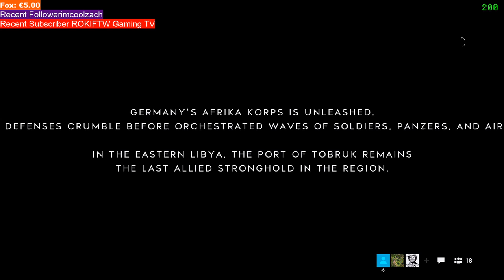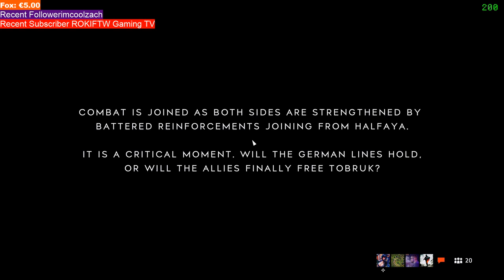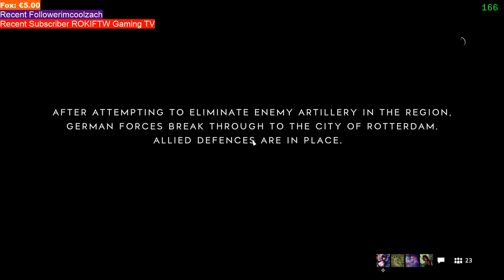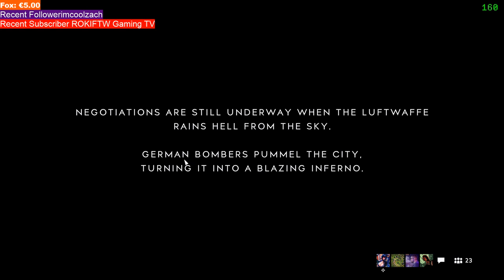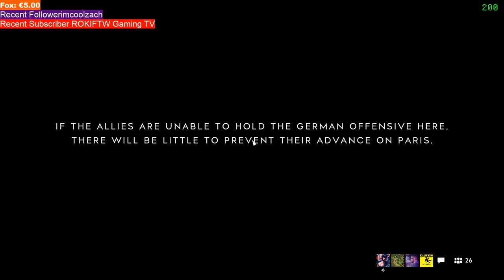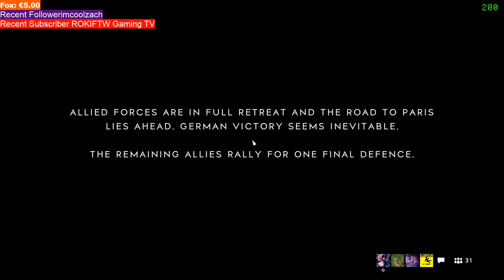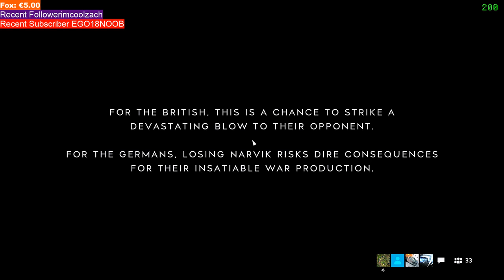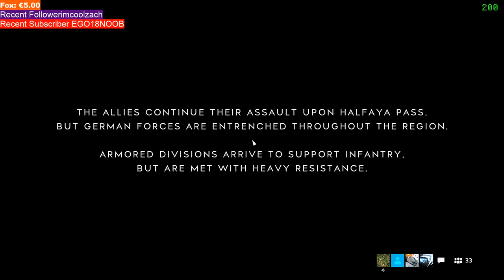Battlefield 5 PC 🔴 still prefer BF over BR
● GAMING PC

2x 8gb Gskill Flare X 3466mhz cl14
Gtx 980 TI Palit Jeaststream
240mm Artic freezer Cooler
Komplete Audio 6
AOC G2590PX 24.5 144hz

● STREAMING PC

Xeon X5650 3.5ghz
Gigabyte x58-ud5
8gb DDR3 1333mhz
Gtx 750 Ti Gigabyte OC
LG 24 24MT58DF 60hz
AverMedia Live Gamer HD2

consider also checking my sound thanx 100x :)
ChillstreAM keep it cool guyz hope you enjoy the stream!